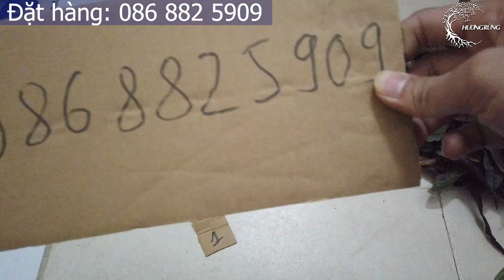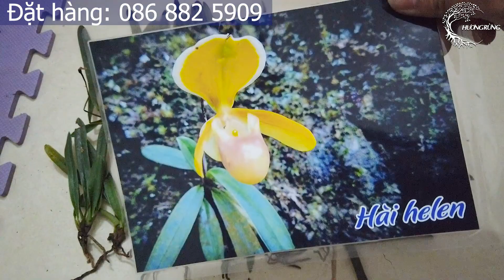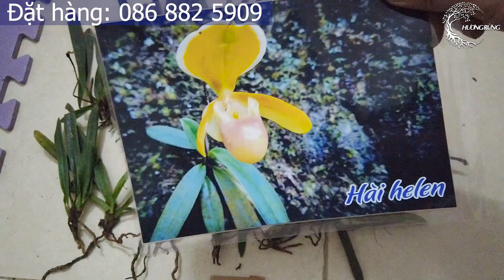Bán lan rừng ngày 23-12. Hôm nay em có Hài Gấm, Hài Helen và Hài Kim đang nụ hoa!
Phiên bán lan rừng giá rẻ ngày 23-12, em có Hài Gấm cụm to, Hài Helen và Hài Kim đang nụ hoa!
Xin hãy ấn ĐĂNG KÝ để ủng hộ kênh!
Hương Rừng - Orchid & Go to Forest là kênh chia sẻ những hình ảnh mới nhất về cuộc sống miền núi, những trải nghiệm khám phá hoang dã, và những chuyến đi băng rừng vượt suối tìm phong lan rừng đầy thử thách. Kênh cũng là nhịp cầu giới thiệu cho quý anh chị trong và ngoài nước có cái nhìn chân thực nhất về đời sống xã hội người dân miền núi, và những hình ảnh thiên nhiên tươi đẹp bình dị chân thực nhất về nét văn hóa, giá trị truyền thống của từng vùng miền, từng xóm làng, từng con người mà kênh đi đến tìm hiểu, giao lưu và trải nghiệm thực tế.
Hương Rừng - Orchid & Go to Forest Channel